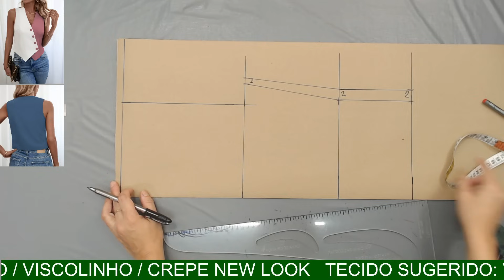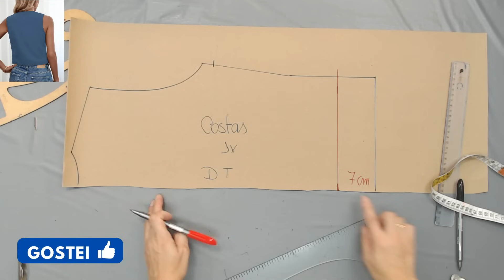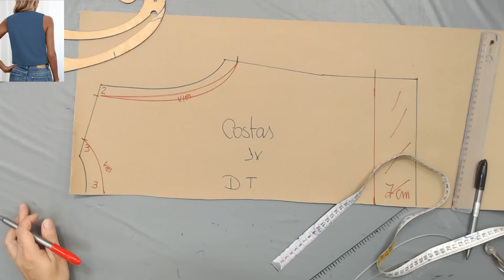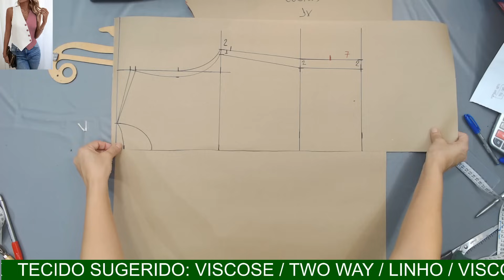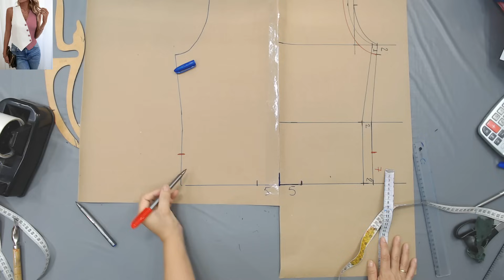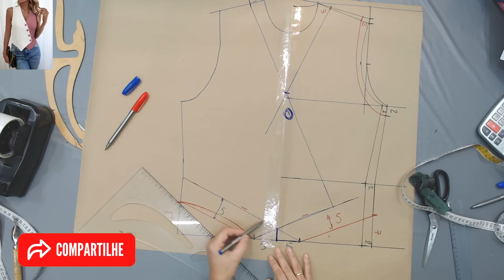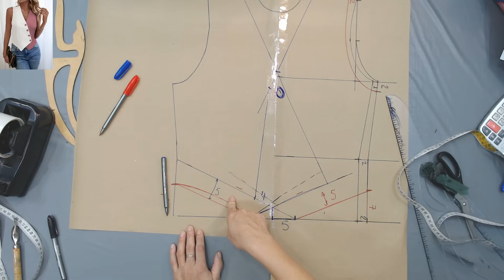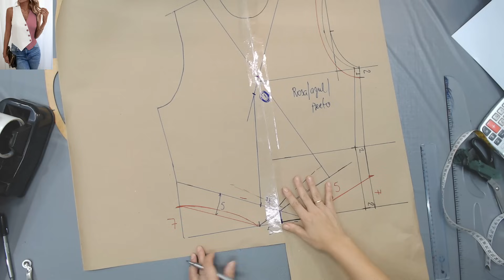COLETE ASSIMÉTRICO DUAS CORES - PASSO A PASSO DA MODELAGEM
Olá, nesse vídeo ensino a modelar um colete assimétrico duas cores sem complicação usando sua medida.

Você vai aprender como tirar sua medida e passar ela para o papel criando seu próprio molde de colete.